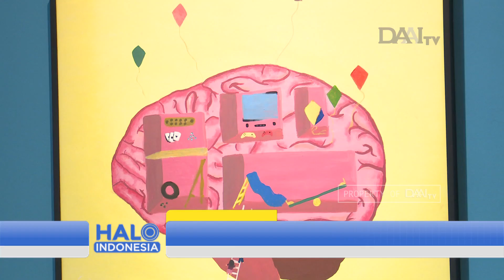Yuk Main ke Galnas | Festival Karya Seni Rupa Main